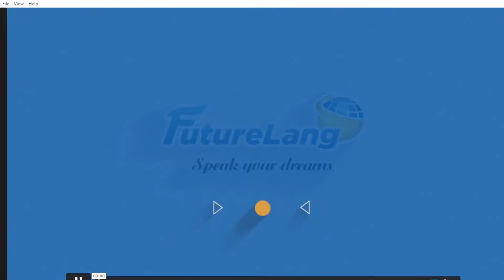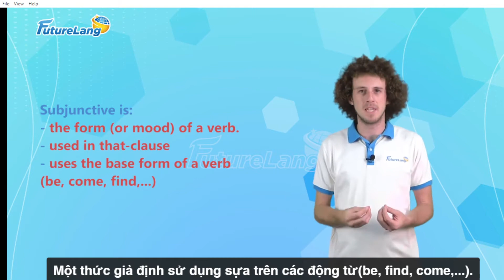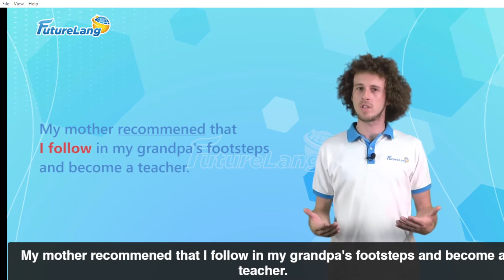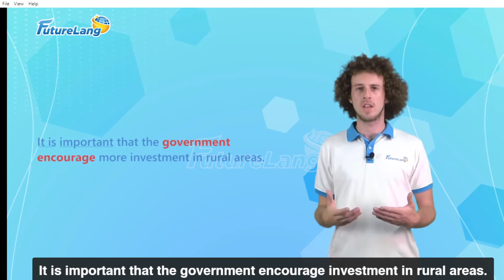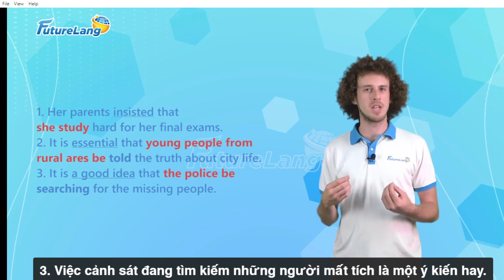The subjunctive in that clauses after certain verbs and expressions